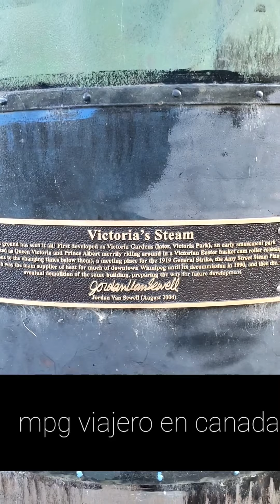Waterfront Area in Winnipeg, The city's public spaces along this stretch of the River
Downtown Winnipeg!
 Is an area of the city located near the confluence of the Red and Assiniboine rivers.
It is the oldest urban area in Winnipeg and is home to the city's commercial core, city hall, the seat of Manitoba's provincial government, and a number of major attractions and institutions.